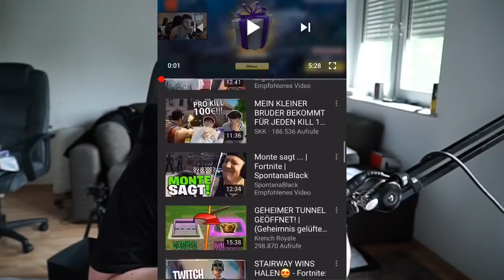TOP 10 BESTEN FORTNITE SPIELER DEUTSCHLANDS *SCHLECHT nach GUT*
🌵 Ranking TOP 10 Besten Fortnite SPIELER Deutschlands!

⛔️  Social Media ⛔️

➜Mein Teamspeak ▶ petrit.tv